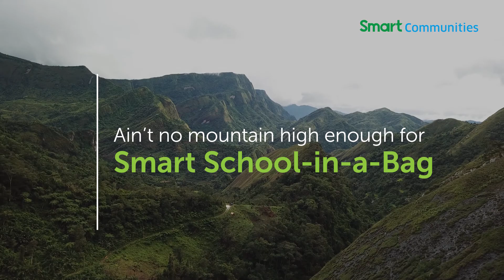Ain't no mountain high enough for Smart School-in-a-Bag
Watch how a group of volunteer-mountaineers from PLDT and Smart carried a School-in-a-Bag all the way to Lanipew Barrio School, a remote “un-energized” school in the mountaintop village of Kibungan, Benguet.